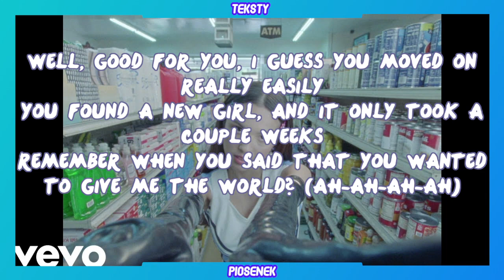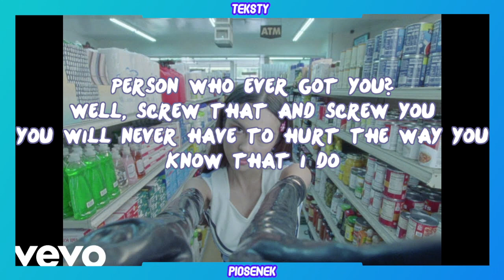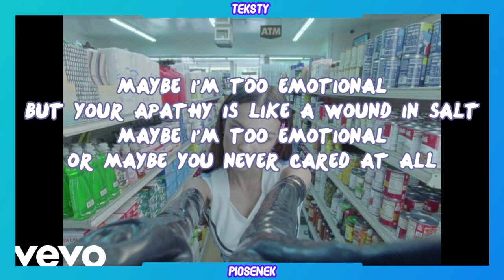Olivia Rodrigo - good 4 u (Tekst)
💗Przepraszam za jakiekolwiek błędy💗

Cześć witam was w kolejnym filmie na kanale dziś tekst
Utwór : Olivia Rodrigo - good 4 u